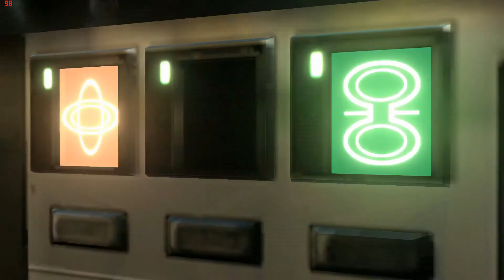Resident Evil 6 Walkthrough PC Gameplay | Chris Redfield Missions | Chapter 4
Watch Resident Evil 6 Walkthrough PC Gameplay - Chris Redfield Missions - Chapter 4 No Commentary 1080p HD Videos By Lone Indian Gaming Here.